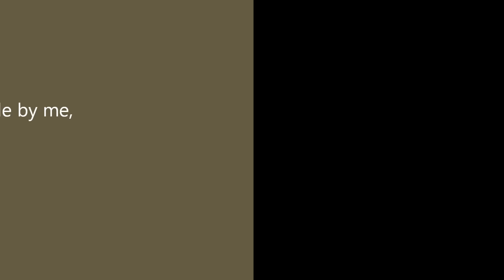The Battle for Helm's Deep - Minecraft - Version 0.5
I always wanted a good Helm's Deep map in minecraft, so I created it! enjoy! :)

Please give me some inspiration by telling me what you think I should build, Thanks, I need it!